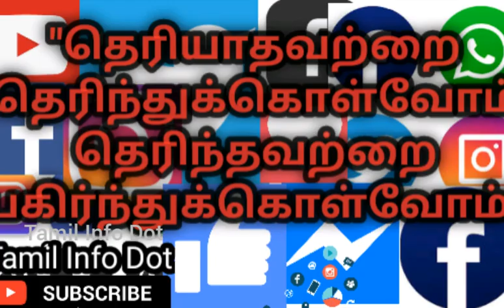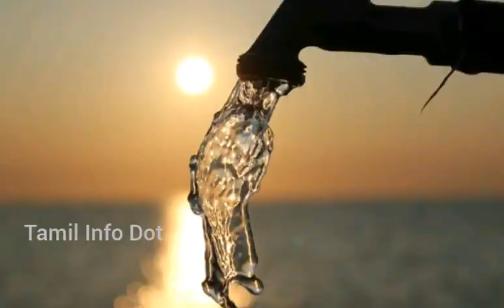தண்ணீரை சேமிக்க சில வழிகள்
தண்ணீர் பஞ்சம் தலைவிரித்தாடுகிறது.
Day Zero நிகழ்வால் தென்ஆப்பிரிக்காவின் கேப் டவுன் எப்படி பாதிக்கப்பட்டுள்ளதோ அதே நிலை தற்போது நம் தமிழகத்தின் தலைநகர் சென்னைக்கும் வந்துள்ளது..

இந்த நிலை நாளை நம் கிராமங்களுக்கும் வரலாம்..

தண்ணீரை சேமிக்க வேண்டிய கட்டாயத்தில் உள்ளோம்..

தண்ணீரை சிக்கனமாக பயன்படுத்த சில வழிமுறைகள் கொடுக்கப்பட்டுள்ளது...

"தெரியாதவற்றை தெரிந்துக்கொள்வோம்
தெரிந்தவற்றை பகிர்ந்துக்கொள்வோம்"